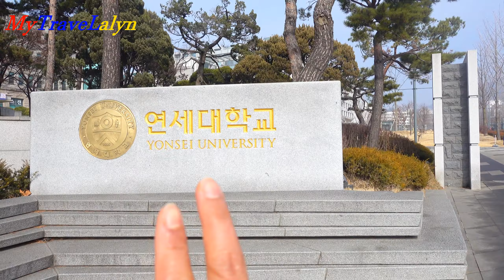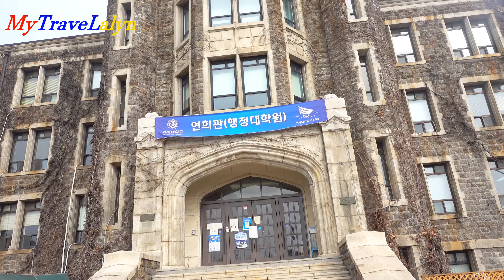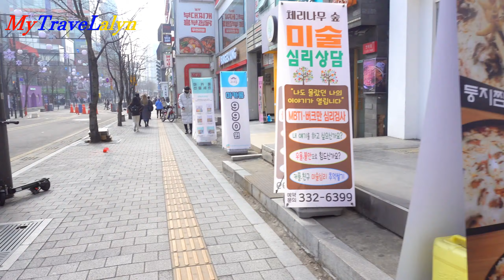👄True Beauty🇰🇷Korean Drama Shooting Location | Yonsei University Kdrama Addict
Hi! I'm🙋‍♀️ Alyn . I live and do Travel vlogs here in South Korea.
To all KOrean DRama Fans/Addict 😍 this vlog is for YOU.  I went to Yonsei University🏫, One of the most prestigious University in South Korea and also Famous for  filming location in different korean drama like  ''Romance is a Bonus Book (2019)'', '' Extraordinary You (2019)'' and TRUE BEAUTY 2020. Just to share with you ''The shooting Location behind the scenes''😃 How it looks like in reality.

Fbpage: Alyn Bucket List